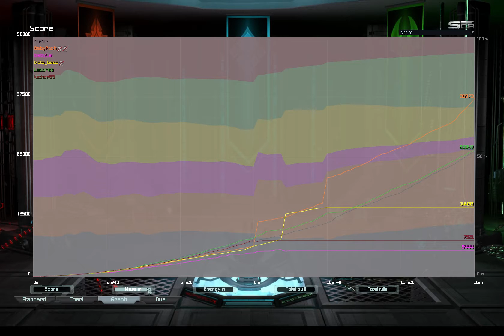Terror Island 3v3 #1 - POV Gameplay (FRANCAIS) - Supreme Commander Forged Alliance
Random team classique